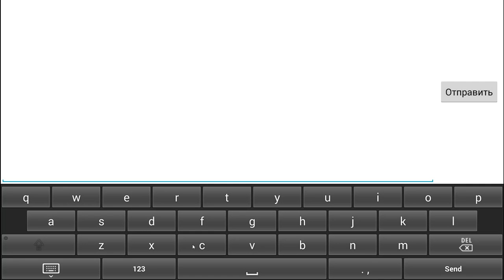City Mania: Town Building Game ( СТРОИМ ГОРОД СВОЕЙ МЕЧТЫ ) ГРАДОСТРОИТЕЛЬНЫЙ СИМУЛЯТОР !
Студия разработчик Gameloft хорошо знакома владельцам мобильных устройств ведь в ее арсенале присутствуют такие культовые серии как Modern Combat , N.O.V.A., Asphalt и многие другие. Но в последнее время данная компания в большей степени уделяет внимание донатным проектам, различным фермам, аркадам и градостроям, именно в таком направлении и представлен их новый проект под названием City Mania: Town Building Game .
City Mania: Town Building Game - градостроительный симулятор с хорошей графикой, массой проработанных персонажей, возможностью возводить знаменитые строения и здания.
Вас приветствует лучшая градостроительная игра!
Это ваш шанс возглавить самый прекрасный город на свете! Стройте, расширяйте территорию, меняйте план – судьба города в ваших руках!
И не останавливайтесь на достигнутом: нанимайте проворных персонажей, добавляйте их в свою коллекцию и наблюдайте за тем, как они прогуливаются по улицам города и пробуждают его к жизни!

Стройте САМЫЙ. ЛУЧШИЙ. ГОРОД.
- Возводите уникальные величественные здания и превратите свой тихий городок в шумный метрополис.
- Не забудьте украсить свой город знаменитыми достопримечательностями, такими как Эйфелева башня, Лондонский Тауэр или Пизанская башня (каждый найдет что-то для себя) и сделайте его привлекательным для туристов.

Ваша новая семья
- Радуйтесь, любители мультиков! Соберите кучу удивительных персонажей со своими уникальными способностями. Как вам грузный Сержант Моркейк? Или суперобаятельный строитель Форест Мэнли (только и умеющий двусмысленно вести бровью)?
- Постройте водонапорную башню. Превосходно! Постройте пожарную станцию. Великолепно! А кто же сядет за руль пожарной машины? Отправляйте Новоселов на работу, заслужите их благосклонность, и они пригласят своих друзей обосноваться в вашем городе.

Синтез – лучшее решение
- В будущем нас ждут умные развилки, парящие дирижабли и селфи! Но, пока 21 век только набирает обороты. Об этом красноречиво говорит возможность синтезировать здания в ультрасовременные небоскребы и открывать специализации.
- Открытие каждой специализации позволяет вашему городу развиваться в разных направлениях: Охрана природы, Коммерция, Образование и Культура. Выберите то, что наилучшим образом соответствует вашей стратегии!

Трава всегда зеленее...
- Но так ли это на самом деле? Вы узнаете, если посетите города, построенные друзьями. У них всегда можно ‘’позаимствовать’’ парочку новых идей... Тссс, мы никому ничего не скажем...
- Вдруг у вас закончатся жизненно важные ресурсы, отправляйтесь на Рынок. Там можно немного подзаработать и, заодно, отыскать то, чего вам не достает.

Это ваш шанс построить самый прекрасный город на свете! Стройте, расширяйте территорию, меняйте план – судьба города в ваших руках!

- Возводите лучшие здания и превратите свой тихий город в шумный мегаполис.
- Не забудьте построить в своем городе лучшие достопримечательности: Эйфелеву башню, Лондонский Тауэр или Пизанскую башню (каждый найдет что-то для себя) и сделайте его привлекательным для туристов.

Ваша новая семья
- Пора строить водонапорную башню. Превосходно! Пора строить пожарную станцию. Великолепно! А кто же сядет за руль пожарной машины? Отправляйте Новоселов на работу, заслужите их благосклонность, и они пригласят в новый мегаполис своих друзей.

Синтез – лучшее решение игры
- В будущем нас ждут умные развилки, парящие дирижабли и селфи! Но, пока 21 век только набирает обороты. Об этом красноречиво говорит возможность строить и синтезировать здания в лучшие современные небоскребы и открывать специализации.

Трава всегда зеленее...
- Но так ли это на самом деле? Вы узнаете, если посетите лучшие города, построенные друзьями. У них всегда можно ‘’позаимствовать’’ парочку новых идей... Тссс, мы никому ничего не скажем...
- Если вдруг у вас закончатся жизненно важные ресурсы, отправляйтесь на Рынок. Там можно немного подзаработать и, заодно, отыскать то, чего вам не достает.